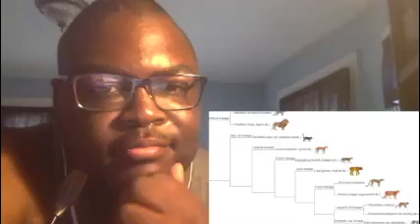Ant Will Reacts YVE-530-Beerus VS Sailor Galaxia (Dragon Ball VS Sailor Moon) Death Battle Reaction